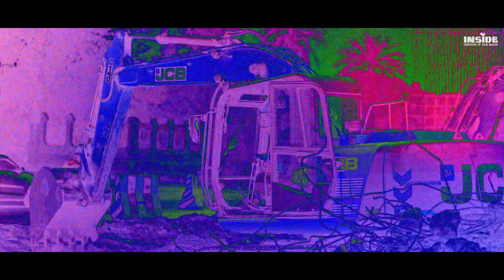DMX Latest Rap Music Video | Dr. Singh M | Himanshu Dhar | Inside Institute of Filmmaking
DMX Latest Rap Music Video | Dr. Singh M | Himanshu Dhar | Inside Institute of Filmmaking | 2023
Student work of Inside Institute of Filmmaking

Credits :
Singer: Dr. Singh M
Lyricist: Dr. Singh M
Project Head & Actor/Model: Himanshu Dhar

Directed by Lilesh, Avinash, Kamaljeet (Batch 12)
DOP: Lilesh, Kamaljeet, Sourabh (Batch 12)
Production: Lakshay Singla
Edit  : Lilesh & Kamaljeet

In video :
Lilesh, Kamaljeet, Kamalpreet, Anmol, Maninder, Ankit, Sourabh

An Inside Institute of Filmmaking Production

Inside Institute of Filmmaking
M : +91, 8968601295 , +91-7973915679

1. Canon EOS 80d camera
2.  Canon 50MM Prime Lens
3.  Zoom H2N Handy Recorder
4. Sony A7s2 camera
5.  Dji Mavic Mini Fly More Combo
6.  Camera bag
7.  Ronin SC Gimbal
8.  Simpex tripod
9. 64GB Class 10 Memory Card
10. Collar Mic
11. Osaka ND filter 49mm
12. Memory card for Mavic Mini
13. 5 in 1 Reflector
14. Digitek 3.0 Card Reader

Basic Equipment for new Film making Students
1.  Canon M50 Mirrorless camera
2.  Zoom H1N Handy Recorder
3.  Digitek Lightweight Tripod
4.  Osaka Led Light kit
5.  Sandisk 32GB UHS-1 Memory card
6.  Canon 50MM Prime Lens
7.  Osaka ND filter 49mm
8.  Digitek 3.0 Card Reader